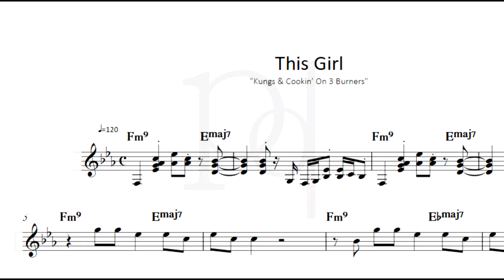This Girl - Kungs & Cookin' On 3 Burners | Partitura